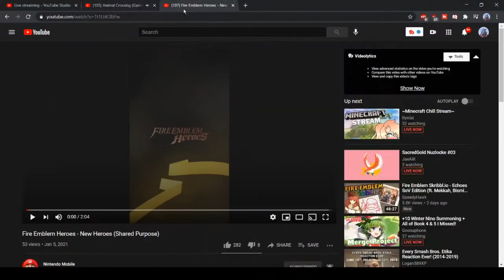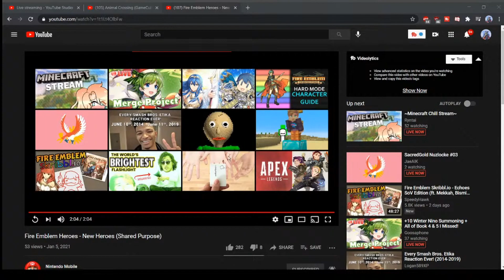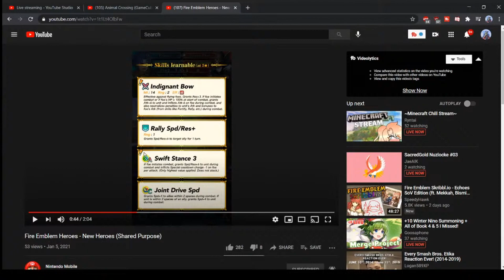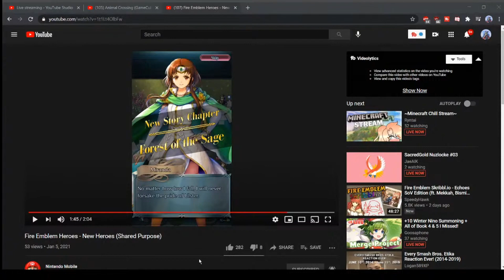FEH Shared Purpose Banner Reaction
This was scuffed lmao